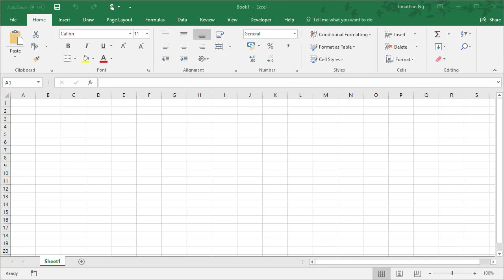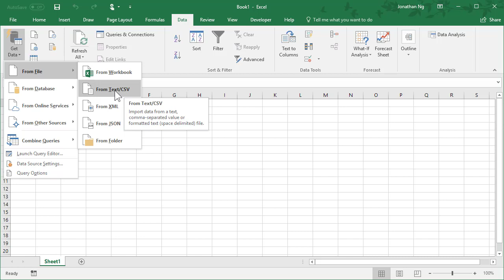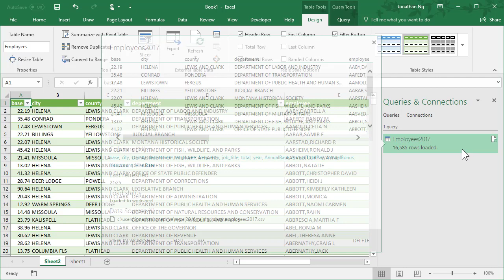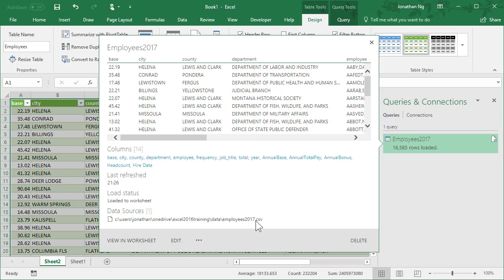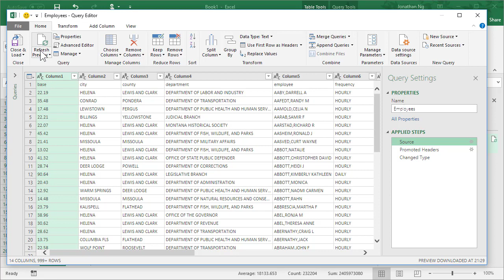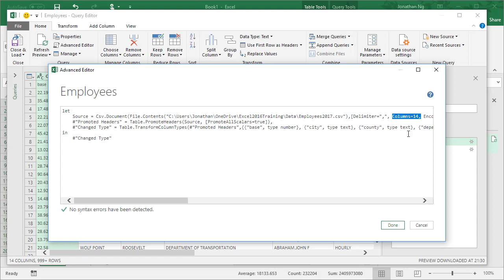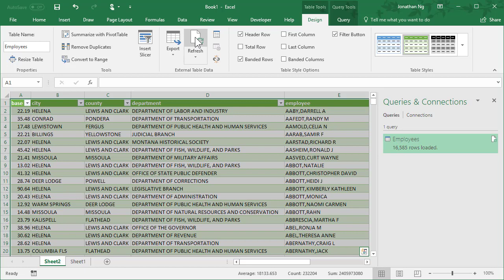Linking to Data with Power Query Excel 2016 (Get & Transform) - Part 1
Part 1
The first step of any process should start with get and transform / power query. Even if you have no transformation steps this can be valuable. In Excel 2010 and Excel 2013 Power Query was an add-in. In Excel 2016 Power Query has been renamed to Get and Transform. Power Query / Get and Transform allows us to easily perform tasks that use to require Excel VBA. Learn the hidden tweak that makes Excel 2016 Power Query more flexible and gets it back to the way it use to work in Excel 2010 and Excel 2013. By linking with power query we can refresh our Excel dashboards with a click of a button and focus more on our Excel analytics.

Part 2
Power Query (aka Get and Transform) is capable of merging data with database joins all without requiring a database. Power Query merge / join in most cases is the better alternative to vlookups and temporary / desktop database solutions. Vlookup calculations are the number one cause of slow performance when developing our Excel dashboards or Excel Analytics. No Excel VBA required.

Part 3
Use Power Query (aka Get and Transform) to merge a whole folder of files together. Learn about what to look out for when using Power Query for this feature. This helps to support our Excel dashboard development and Excel analytics when working with lots of files. No Excel VBA required.

Part 4
Data resulting from pivot tables often do not confirm to a tidy data format. We can correct for this using Power Query (aka Get and Transform). Power Query fill and Power Query Unpivot are powerful features that can save you a ton of time and allow you to do complex VBA like functions without having to write any VBA code. Easily transform your data ready for your Excel Dashboard or Excel data analytics.

If you're looking to learn Advanced Excel, Excel VBA or Databases then you need to check out this video series. In this videos series, I will show you how to use Microsoft Excel in different ways that will make you far more effective at working with data. I'm also going to expand your knowledge beyond Excel and show you tips, tricks, and tools from other top data analytics tools such as R Tidyverse, Python, Data Visualisation tools such as Tableau, Qlik View, Qlik Sense, Plotly, AWS Quick Sight and others. We'll start to touch on areas such as big data, machine learning, and cloud computing and see how you can develop your data skills to get involved in these exciting areas.

Excel Formulas such as vlookup and sumifs are some of the top reasons for slow spreadsheets. Alternatives for vlookup include power query (Excel 2010 and Excel 2013) which has recently been renamed to Get and Transform in Excel 2016. Large and complex vlookup formulas can be also done very efficiently in R. Using the R Tidyverse libraries you can use the join functions to merge millions of records effortlessly. In comparison to Excel Vlookup, R Tidyverse Join can pull on multiple columns all at the same time. Microsoft Excel Power Query and R Tidyverse Joins are similar to the joins that you do in databases / SQL. The benefit that they have over relational databases such as Microsoft Access, Microsoft SQL Server, MySQL, etc is that they work in memory so they are actually much faster than a database. Also since they are part of an analytics tool instead of a database it is much faster and easier to build your analysis and queries all in the same tools.

My very first R Tidyverse program was written to replace a Microsoft Access VBA solution which was becoming complicated and slow. Note that Microsoft Access is very limited in analytics functions and is missing things as simple as Median. Even though I had to learn R programming from scratch and completely re-write the Microsoft Access VBA solution it was so much easier and faster. It blew my mind how much easier R programming with R Tidyverse was than Microsoft Access VBA or Microsoft Excel VBA. If you have any VBA skills or are looking to learn VBA you should definitely checkout my videos on R Tidyverse. To understand why R Tidyverse is so much easier to work with than VBA. R Tidyverse is designed to work directly with your data.

Note the most efficient path is to reduce the data pulled down from the database in the first place. This is referring to the amount of data you are pulling down from your data warehouse or data lake. It makes no sense to pull data from a data warehouse / data lake to pull into another database to query add joins / lookups to then pull it into Excel or other analysis tool. Often analyst build these intermediate databases because they either don’t have control of the data warehouse or they need to join additional information. All of these operations are done significantly faster in a tool such as R Tidyverse or Microsoft Excel Power Query.